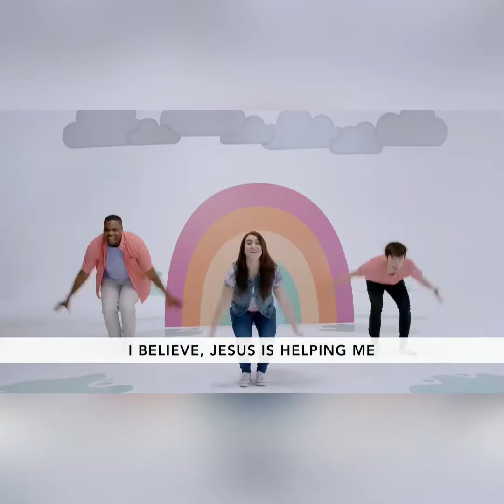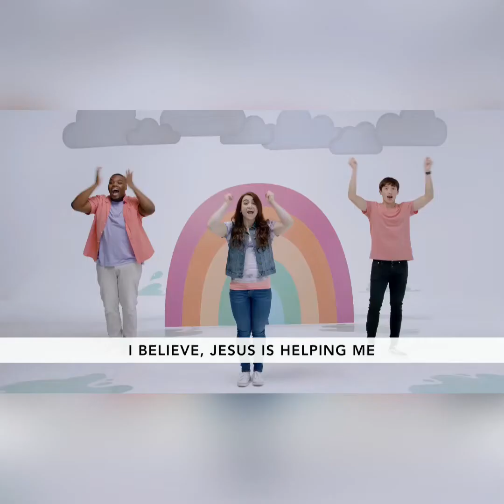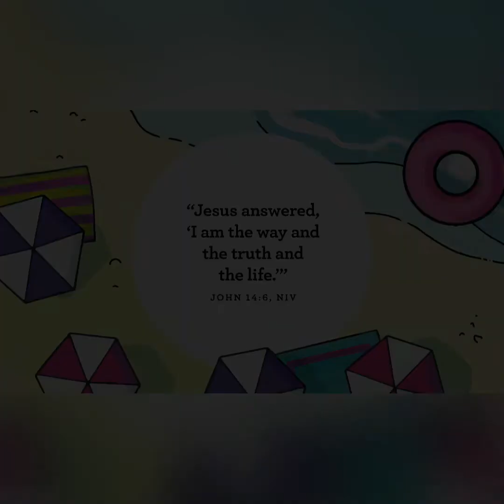Jesus Wants to Help You With Everything: Part 8 ( July 24, 2022)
Welcome !

First time watching? We'd love to get to know you! Take a minute to fill out a Digital Connect Card